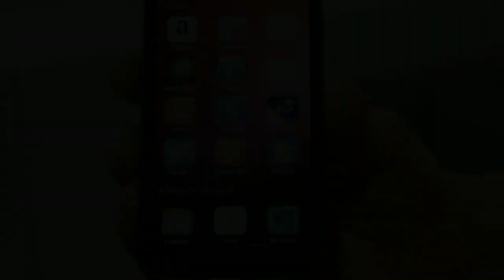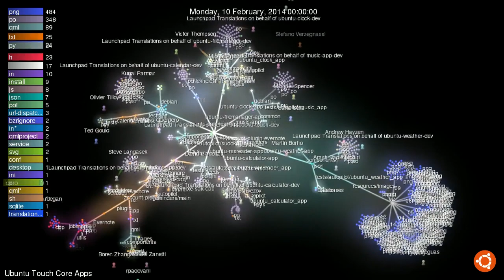Gource Visualization - Ubuntu Touch - Core Apps (2014 Feb 10)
Gource visualization - a year of Ubuntu Touch Core Apps development activity.
2014-Feb-10

Visualization shows commit history in bzr repositories of the following Launchpad projects:

 * account-plugin-evernote
 * dropping-letters
 * reminders-app
 * stock-ticker-mobile-app
 * sudoku-app
 * ubuntu-calculator-app
 * ubuntu-calendar-app
 * ubuntu-clock-app
 * ubuntu-docviewer-app
 * ubuntu-emailclient-app
 * ubuntu-facebook-app
 * ubuntu-filemanager-app
 * ubuntu-phone-commons
 * ubuntu-rssreader-app
 * ubuntu-terminal-app
 * ubuntu-weather-app

** Rendered in Gource
** Mixed in Openshot video editor